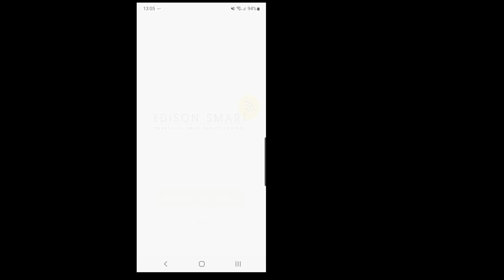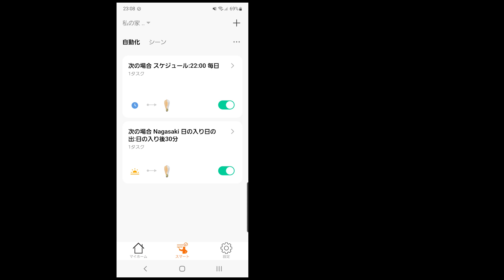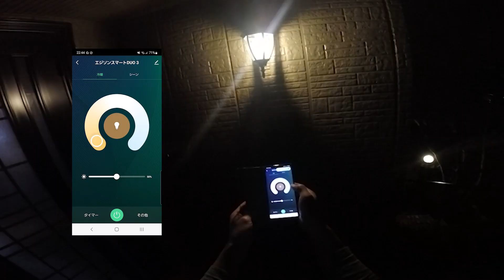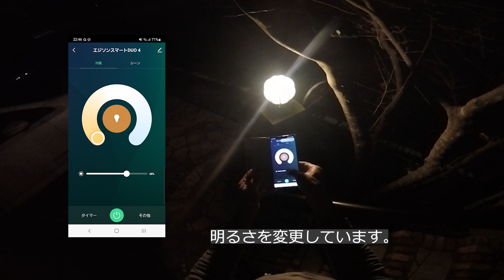美しいスマートLED電球 エジソンバルブ アレクサ対応 edisonbulb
フィラメントがレトロできれいなLED電球に交換しました。
アレクサ対応でタイマーや声での操作ができて便利です。
【Alexa対応】E26 エジソンバルブLEDスマート DUO (スパイラルロングクリア) ⇒
【Alexa対応】E17 エジソンバルブLEDスマート DUO (ミニGLOBEクリア) ⇒